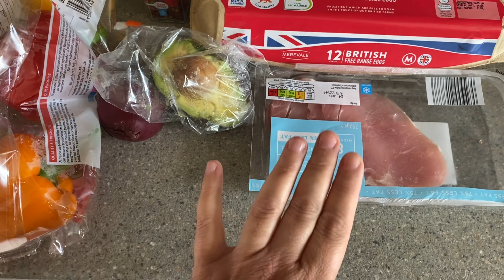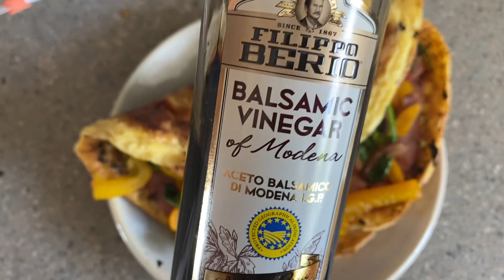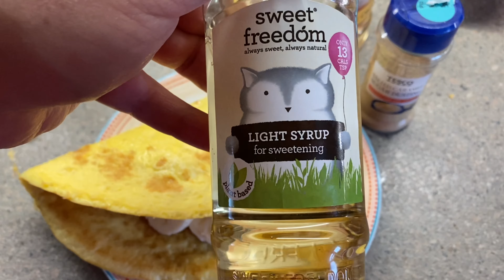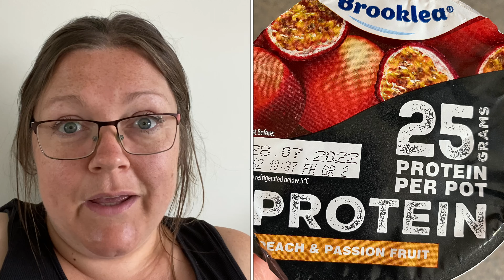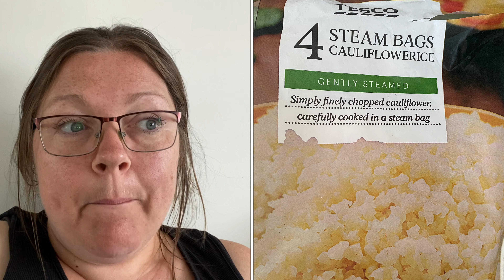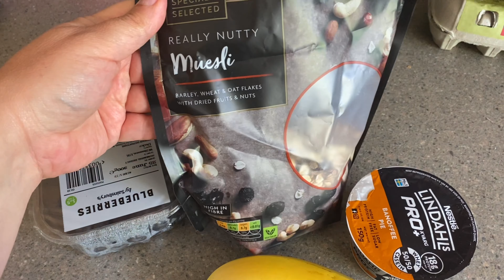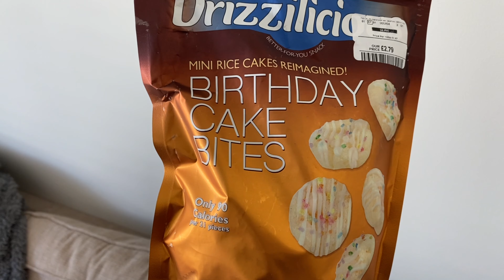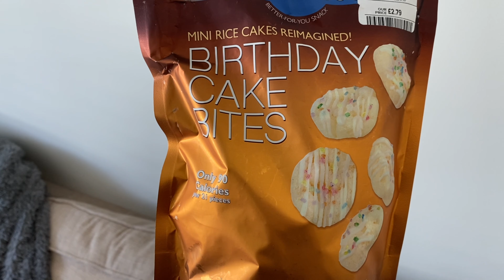June diaries week 4 | Slimming World weekly vlog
This is the last of my June diaries series, I recorded these diaries to help me through a very difficult month, thank you so much for all of the support.

Leanne x